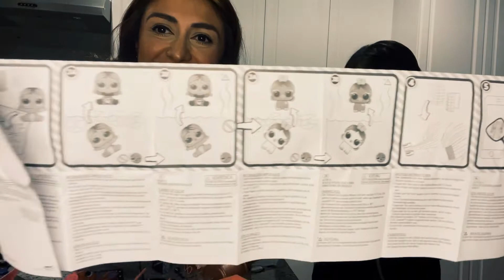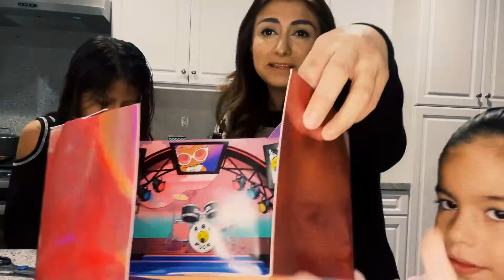ABRIENDO JUGUETES POPULARES PARA NIÑOS 👶 valdrán la pena?🎄😱🧸